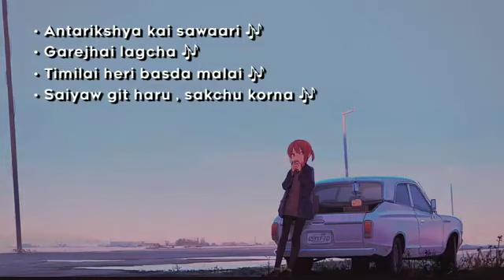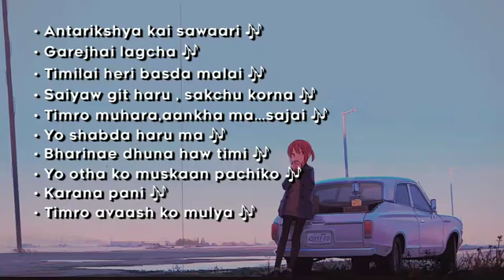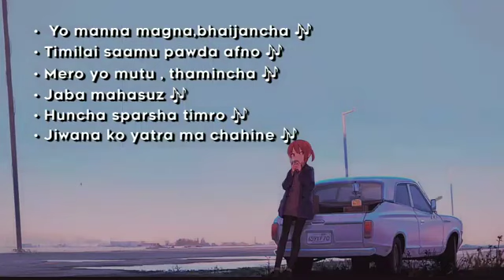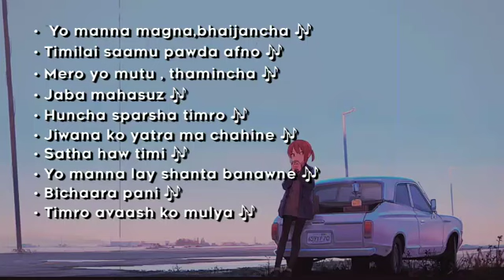ANTARIKSHIYAKAI SAWARI || by prashant ezekiel rai || @Davidgc07-n5b@happinesskalyan05 ❤